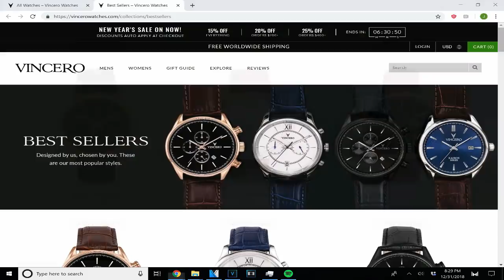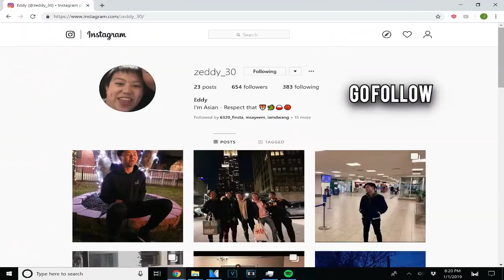Teaching Little Brother How to Get Girls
Showing the ropes to the lil guy about how to become a man.
also HAPPY NEW YEAR MY GUYS AND GIRLS